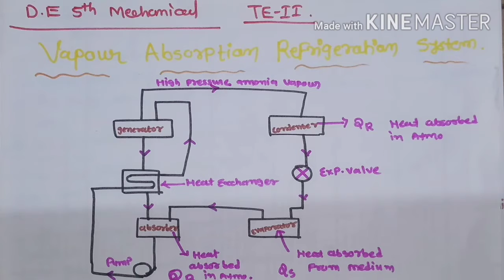Vapour absorption refrigeration system||TE2||lecture 15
DE 5th mechanical

Sub:TE2

Lecture 15